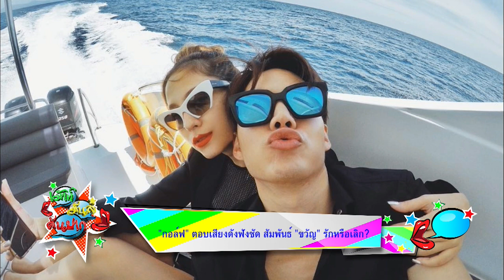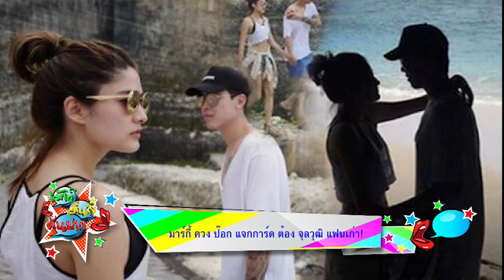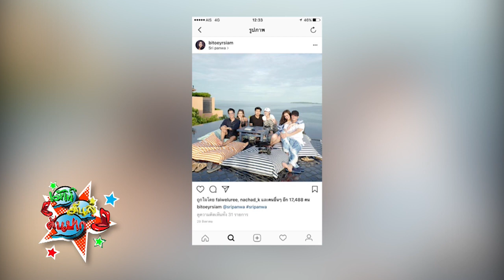“กอล์ฟ-ขวัญ เลิกไม่เลิก” “มาร์กี้ ควง ป๊อก แจกการ์ด” | รายการ เม้าท์มันส์ EP.3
เม๊าท์มันส์ คันปาก 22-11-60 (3/3)

*** เราจะเอาคำถามของคุณมาตอบในรายการ "เม๊าท์มันส์ คันปาก"
กับตัวแม่อย่าง เต๋าทีวีพลู และ หมวยเล็ก

รับชมได้ทางช่อง SmartTV PSI 61